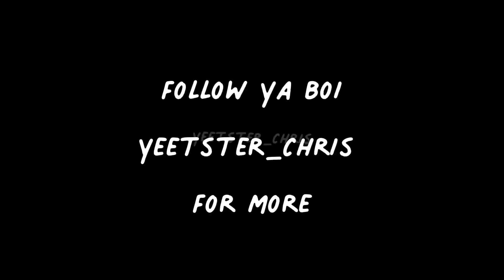When you say you’ve got this in Overwatch but you really don’t